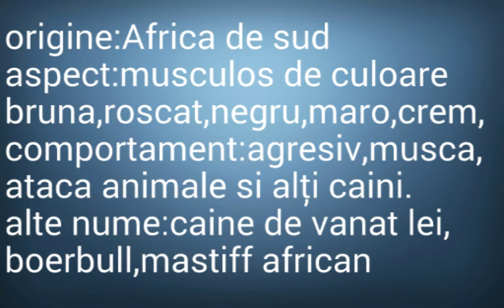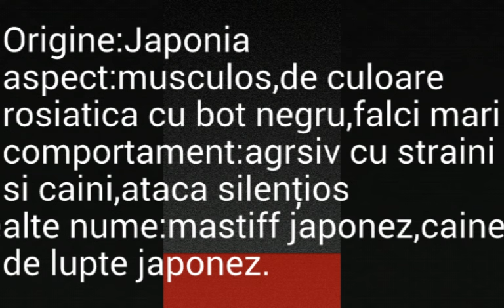Boerboel vs Tosa inu.Ultimate clash.